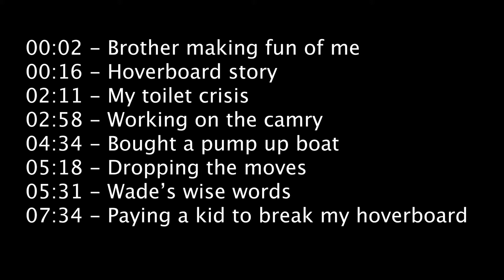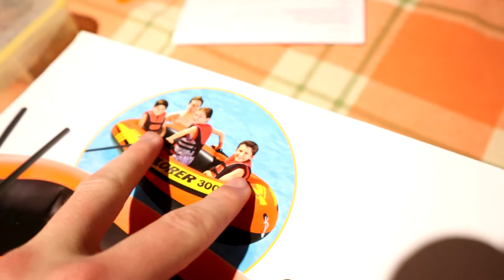Paying a random kid to break my hoverboard 💰😓😆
Paying a random kid to break my hoverboard on a fine Saturday afternoon may not be ideal or make sense. So that's what I did.
Thank you to those that were in the video, super awesome to have had ya'll there for this weeks vlog!

Uploading weekly.

0:00 - Lets do this!
0:16 - Brother makes fun of me
2:11 - My toilet crisis
2:58 - Working on the Camry
4:34 - Bought a pump up boat
5:18 - Dropping the moves
5:31 - Wade's wise words
7:52 - Paying a random kid to break my hoverboard